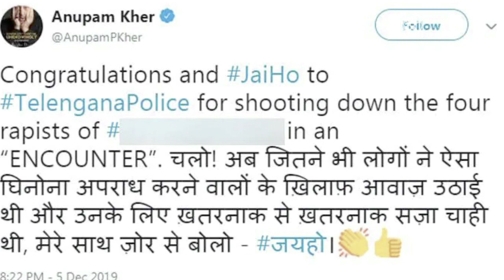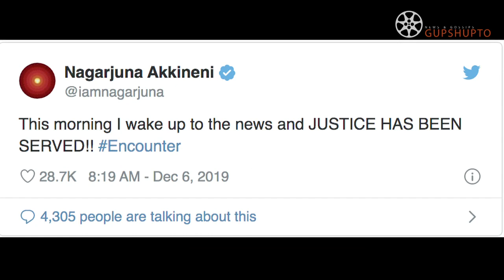LIVE : Hyderabad Encounter | Bollywood Celebrity reaction on telengana police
Hyderabad Encounter | Bollywood Celebrity congratulation telengana police | hyderabad r@pe case encounter